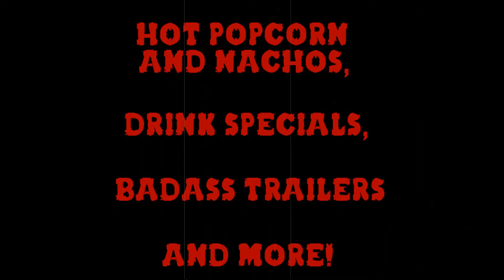Killers on Wheels (1976) & Intrépidos Punks (1988)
Sleazy biker double-feature @ Cryptatropa Bar on Tuesday, September 27th! TWO obscure exploitation films for the price of NONE! From Chih-Hung Kuei, director of notorious THE BOXER'S OMEN, comes one of Hong Kong's gnarliest revenge tales-- KILLERS ON WHEELS (1976), also known as KARATE KILLERS ON WHEELS and MAD BOYS IN HONG KONG! Following up is Francisco Guerrero's raunchy Mexican underground classic INTRÉPIDOS PUNKS (FEARLESS PUNKS, 1988) in all its bank-robbing, motorcycle-jousting, head-crushing glory! Two FREE movies that hit harder than a tombstone piledriver for ONE NIGHT ONLY! Showtime at 6pm-- come early for hot popcorn, cheesy nachos, drink specials, hand-picked trailers and MORE courtesy of VIDEO PSYCHOSIS!

Tuesday, 9/27/22
6 PM
@ Cryptatropa Bar
421 4th Ave E.
Olympia WA 98501
21+